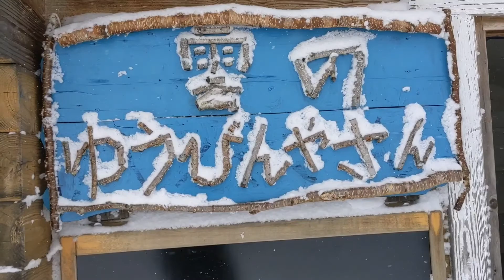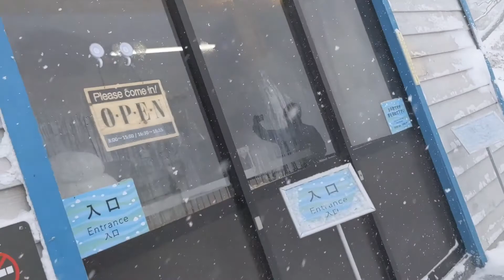【北海道】星野リゾートトマムを遊び尽くせ！パート３★霧氷テラス！